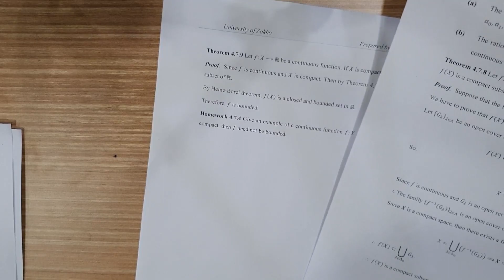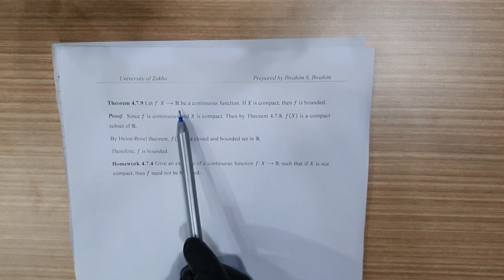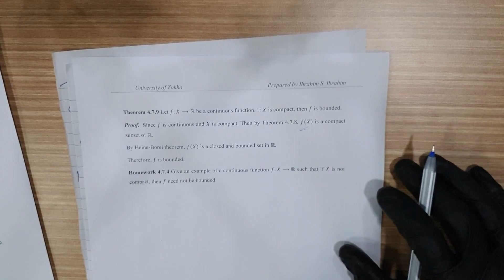Mathematical Analysis: Continuous Functions on Metric Spaces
CHAPTER 4. METRIC SPACE
4.7. Continuous Functions on Metric Spaces